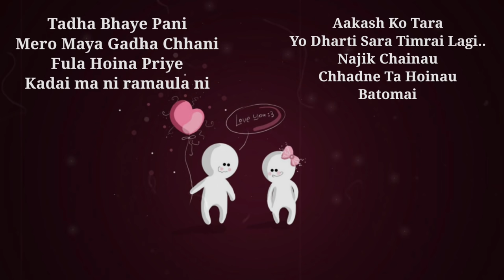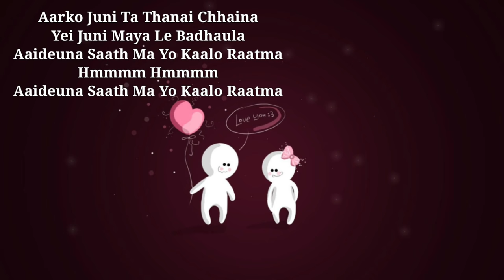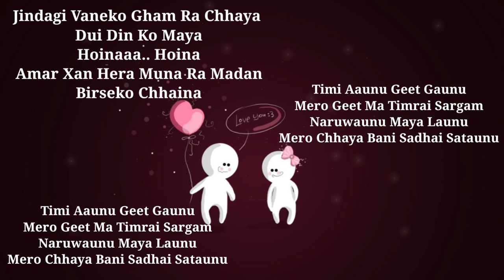Tada vaye pani mero maya gada xani lyrics | Female version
Cast
Paul Shah
Malika  Mahat

SINGER
ASMITA  AdHIKARI
URGEN DONG

   Lyrics--

Tadha Bhaye Pani
Mero Maya Gadha Chhani
Fula Hoina Priye
Kadai ma ni ramaula ni

Aakash Ko Tara
Yo Dharti Sara Timrai Lagi..
Najik Chainau
Chhadne Ta Hoinau
Batomai

Timi Aaunu Geet Gaunu
Mero Geet Ma Timrai Sargam
Naruwaunu Maya Launu
Mero Chhaya Bani Sadhai Sataunu

Ngala Semla Raja Yenun
Yeda Chhekhen Dhing Ri Thanba
Dukha Sukha J Nun Tasai
Chu Lhue Mi Yelan Manba

Sisi Nisai Chu Lhue Mi
Ngala Maya Yeda Chhekhen
Tareng Tasai Ye Mi Maya

Khaba Danba Yelan Jailen
Aarko Juni Ta Thanai Chhaina
Yei Juni Maya Le Badhauna
Aaideuna Saath Ma Yo Kaalo Raatma
Hmmmm Hmmmm

Jindagi Vaneko Gham Ra Chhaya Dui Din Ko Maya

Hoinaaa.. Hoina
Aamar Xan Hera Muna Ra Madan
Birseko Chhaina

Naruwaunu Maya Launu

                         The End

tada vaye pani mero maya gada xani female version
tada vaye pani mero maya gada xaina lyrics
tada vaye pani official song
tada vaye pani mero maya gada xani original song
tada vaye pani lyrics
tadha vaye pani
tadha vaye pani mero maya
tadha vaye pani mero maya gada xaina lyrics
tadha vaye pani mero maya gada xani female version
tadha vaye pani mero
tadha vaye pani mero maya gadha xani